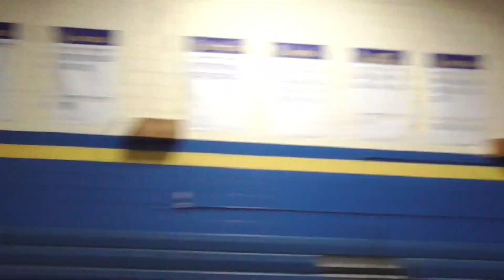Nina O'Rian VS Lexi Steel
these 2 young ladies are sure to give the crowd a good match